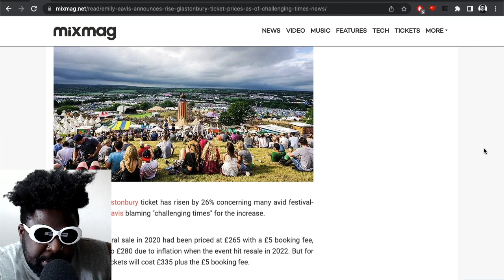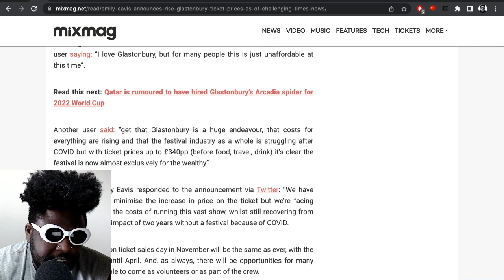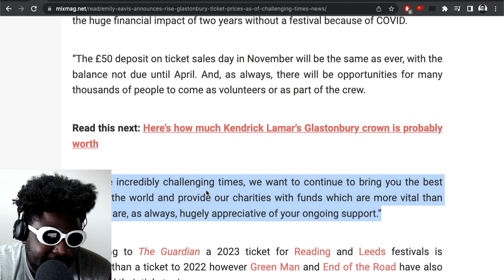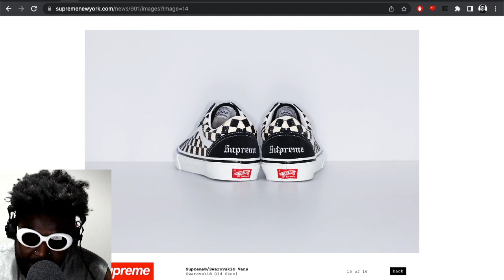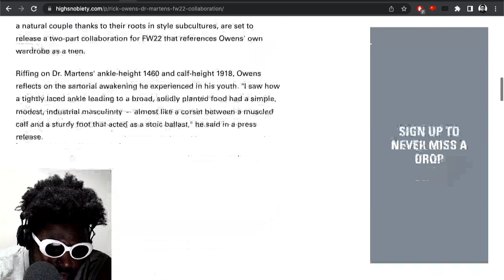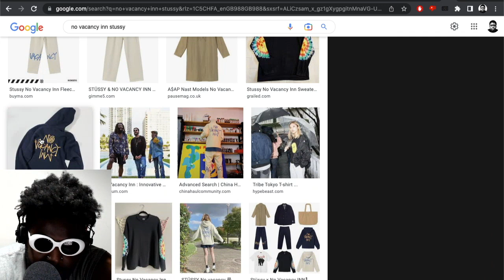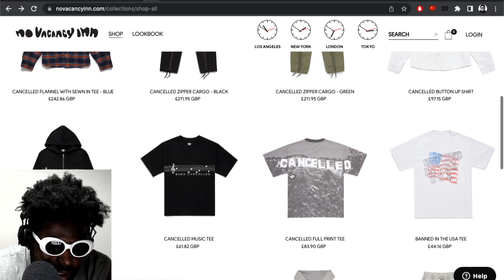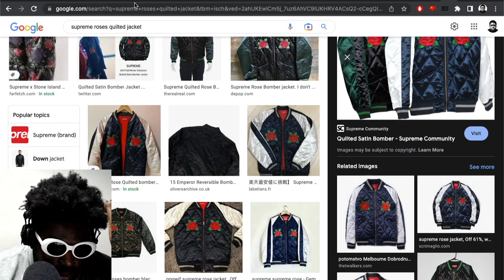SWARVOSKI CRYSTALS ON FEET | TAZS #612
Agostinho rambles about Glastonbury raising their tickets for 2023, Primavera's Sound Barcelona and Madrid, the crowd at Burning Man, Swarvoski x Supreme x Vans Old Skool, Rick Owens x Dr Martens fw22 collaboration, No Vacancy Inn "Born Cancelled" and HUMAN MADE and UNDERCOVER second Last Orgy 2 collection and more...

🚧TIMESTAMPS🚧
0:00 INTRO
0:17 TEETH UPDATE
2:04 GLASTONBURY INCREASES TICKET PRICES TO £330
7:44 PRIMAVERA SOUND BARCELONA IS MUCH BETTER VALUE FOR MONEY
12:02 GLASTONBURY PRICE INCREASE AGAIN
23:32 SWARVOSKI X SUPREME X VANS OLD SKOOL
32:45 ANGRY DELIVERY MAN WANTED BE DEAD
34:16 RICK OWENS X DR MARTENS COLLECTION 2
43:25 NO VACANCY INN "BORN CANCELLED" COLLECTION REVIEW
58:31 LAST ORGY 2 COLLECTION REVIEW
1:04:20 SUPREME QUILTED ROSE JACKET FROM A/W 2014 ON MY GRAIL LIST
1:05:16 OUTRO